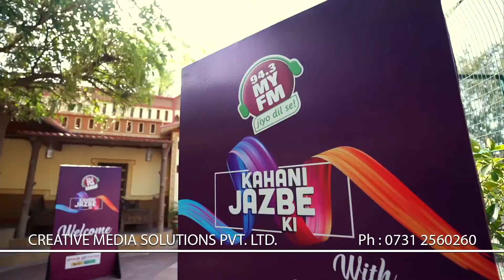Shailesh Lodha With Iqbal Hussain Sameja Episode 13 Kahani Jazbe Ki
Agency :- Creative Media Solutions Pvt. Ltd

CLIENT : 94.3 MyFm

DIRECTOR :-  SUNIT PATHAK

ASS DIRECTOR :- RAFI AHMED ANSARI

LINE PRODUCER :- KAUTUK PATHAK

DOP :- SUMIT SHARMA, RAJEEV MAKASHRE, RATNESH SHARMA

MAKEUP & ART :- BHARAT TATMIYA

POST :- CREATIVE MEDIA PRODUCTIONS INDIA PVT. LTD INDORE
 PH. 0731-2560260